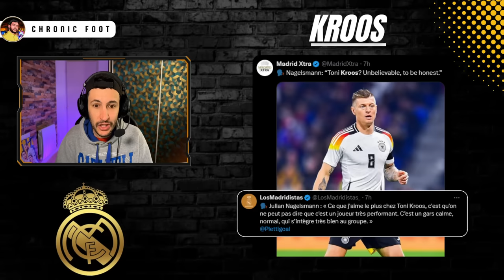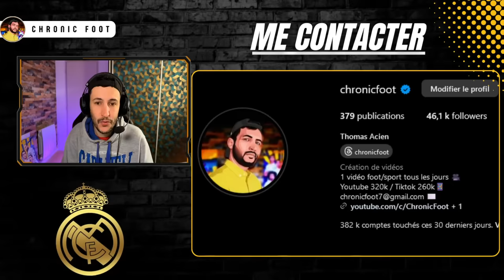🔥 ENDRICK BAT UN RECORD VIEUX DE 30 ANS , KROOS RIDICULISE LA FRANCE ...